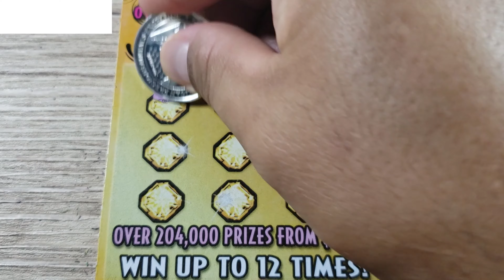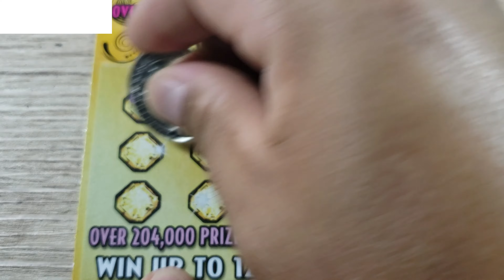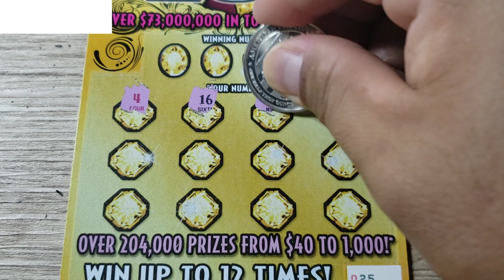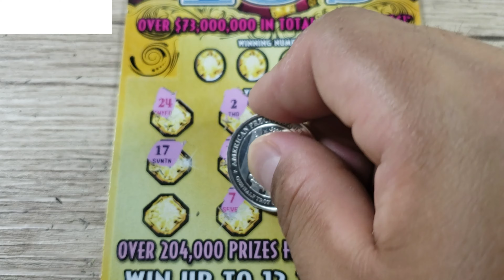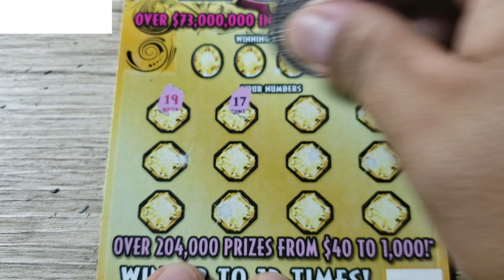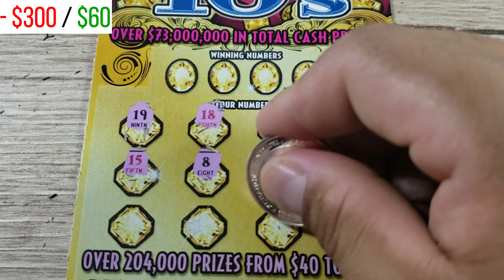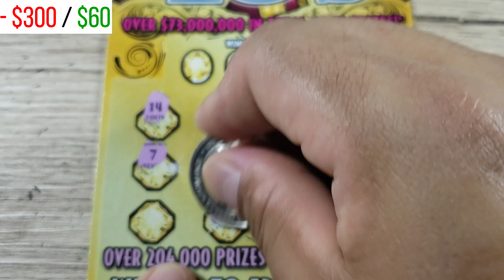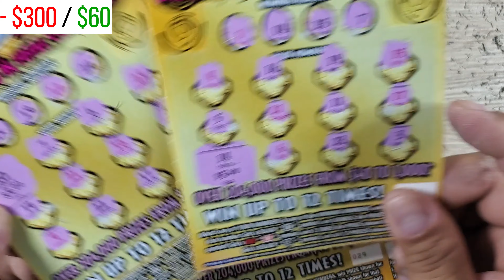💥SYMBOL WINS💥 Playing Florida Lottery Scratch off Tickets - Scratch off Book FL Lotto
Hey! What’s up guys and welcome to episode #197 of The Scratch Til You Win Channel!

Today we are continuing the Topaz 10's book and doing the following lottery tickets 20-39. We did horrible on the first ticket and we got some catch to do. To only win $20 buck on 20 Scratch off tickets is crazy. This scratch off book must be back heavy. We have found one symbol out of 3 and missing the bigger symbols. I am hopeful that the we start getting some big wins to recover some more money!!! Wish us luck!!!

I always do a recap at the end of every episode to track my profit and loss since Episode number 1. Also, if you have any comments please mention it down below in the comment section. Please do not take any information in this video as any financial advice and make sure you play responsibly. Please understand that these scratch off tickets are games of chance and only play what you can afford to lose.

THE RECAP!!!
We will do the recap on Saturday!

If you enjoy the content in this video. Also turn on the bell icon to be notified when I post a new video.
Thanks again guys and good luck everyone!